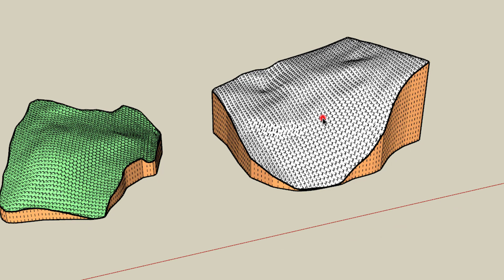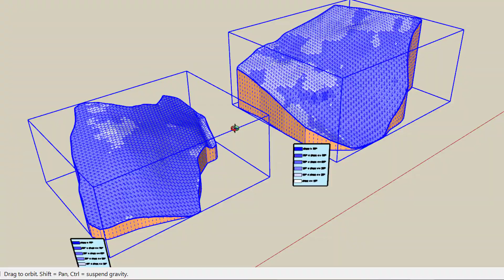Fredo6 - Color by Slope with Thresholds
This small plugin for Sketchup, Fredo6_ColorBySlopeThreshold.rb, assigns colors to the faces of a mesh based on their slopes.

Faces must be enclosed within a group or component, which must be pre-selected before launching the plugin.

Slopes are specified by a list of angles, in degrees. The face color is constant in each interval and is interpolated between the colors specified for the lowest and the highest slopes.

You can optionally add a legend, created as a FaceMe component. It can optionally show the face areas for each interval.

You can freely modify the slope angles, colors and legend specifications on a group or component which has already been processed.